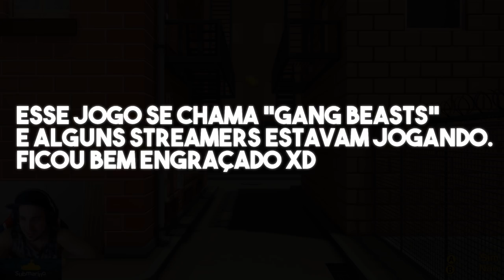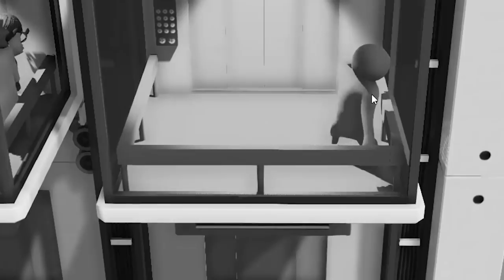ME SOLTA SEU FILHO DA P@AAAAAA (ft. Yoda, Jukes e Sacy)